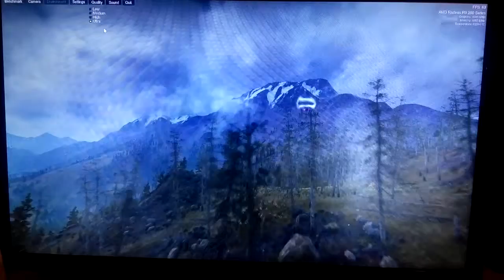Stuttering like crazy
Hard to tell by looking, but if you listen, whenever the sound stutters the picture stutters too. Powercolor has left a sour taste in my mouth.